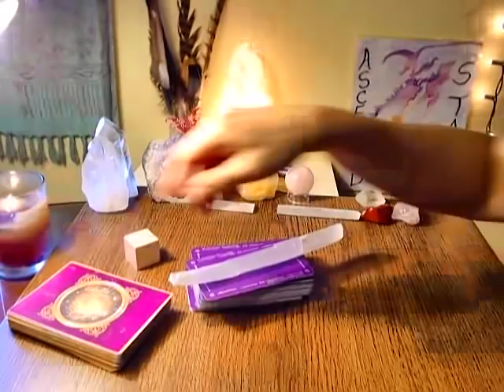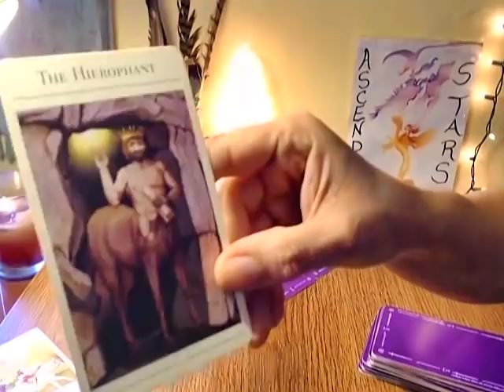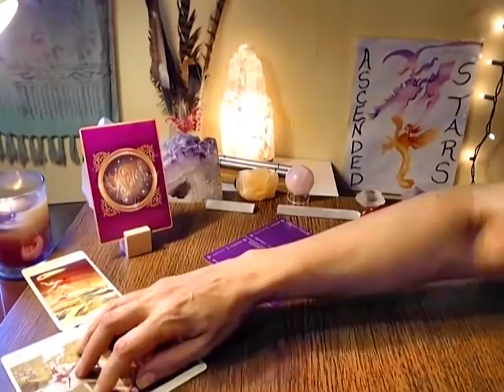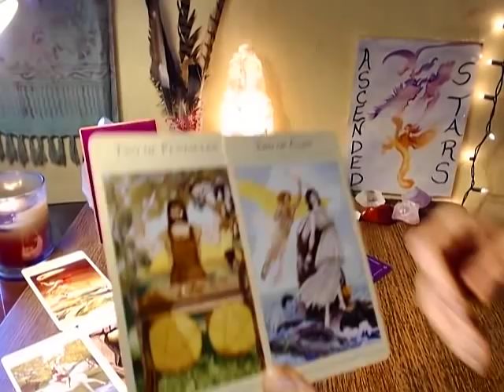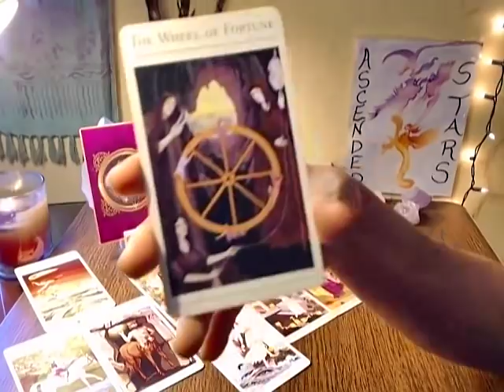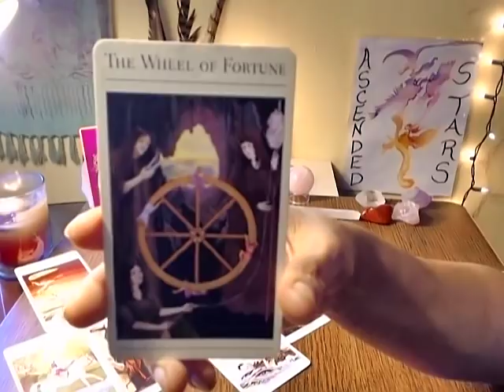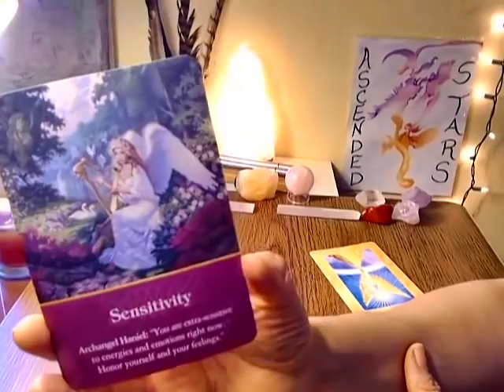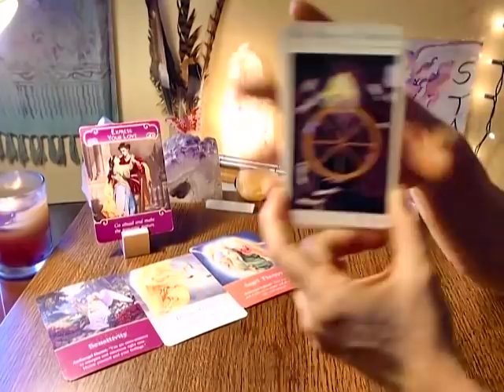TAURUS MID MONTH 2019 - They want to move towards you BUT they are Stuck ~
This is A NEW SPREAD called:
"GOTTA KNOW - MINI LOVE READINGS " Offered On SnapChat
Covers these Questions:
How Does He FEEL About Me?
What is Block or Obstacle from him/she expressing thier FEELINGS
What Is Hidden in this Union FROM ME
What Are They Going TO DO
What Is STOPPING THEM from mving Towards me
***LASTLY YOUR ORCALE/ANGLE GUIDANCE ***
3-4 Videos Sent via SNAPCHAT
24 HOUR Turn AROUND - Price $6.99

*** MID MARCH 2019 SPECIAL
$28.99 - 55 minute video - 2 Questions or Spiritual Soul Session
Sessions Personalized to your energy

~ THANK YOU KINDLY & BLESSINGS ~

Living In the Los Angeles surrounding Southern California areas -
BOOK ME* FOR YOUR SPECIAL EVENT & MAKE IT UNFORGETTABLE *